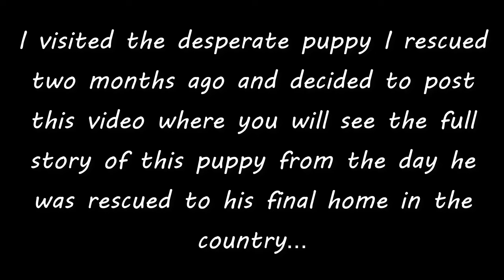The story of a stray puppy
I visited the desperate puppy I rescued two months ago and decided to post this video where you will see the full story of this puppy from the day he was rescued to his final home in the country...